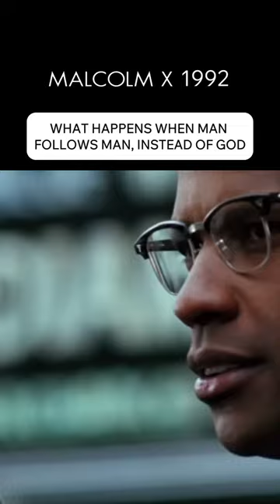Malcolm X from 1992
“Malcolm X,” which was released in 1992. Directed by Spike Lee, the film portrays the life and activism of Malcolm X, a prominent civil rights leader.